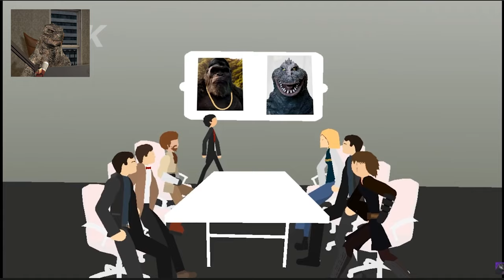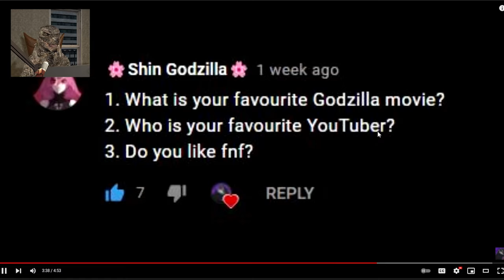Godzilla Reacts To We Need Kong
I am hoping for weekly videos.